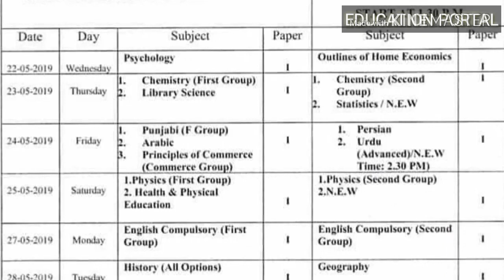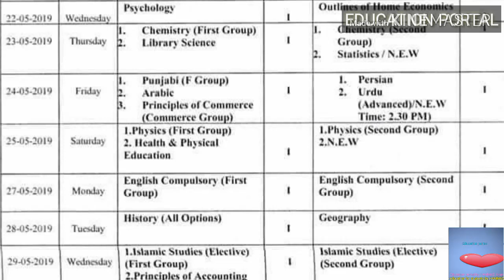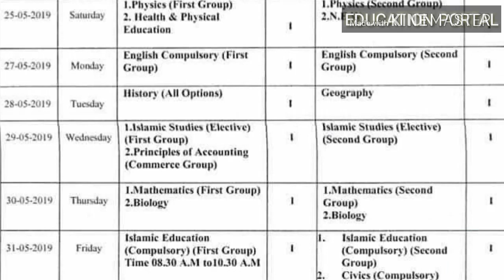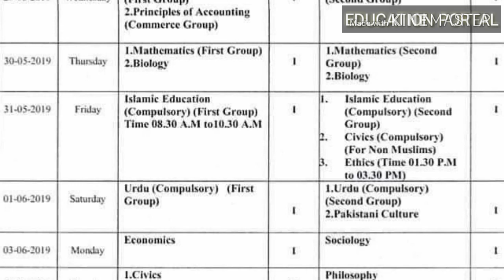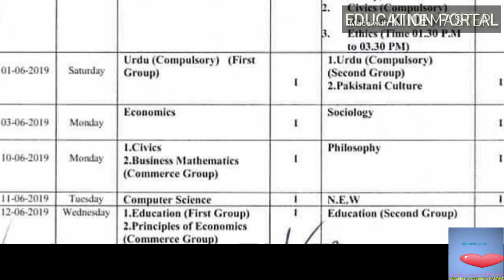1st Year Date Sheet 2019 || 11th Class Date Sheet 2019 || 11th Class Date Sheet 2019 for Board Exams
In this video education portal by HAMMAD Khan will Tell You the Date Sheet of 11th Class 1st Year Date Sheet 2019 Announced Officially
11th class Date Sheet 2019 Announced Officially Punjab Board
Punjab Board 11th Class Date Sheet 2019 Announced
1st Year Punjab Board Date Sheet 2019 Announced Officially
1st Year Punjab Board Date Sheet 2019 Announced Officially
1st Year Punjab Board Date Sheet 2019 Announced Officially
1st Year Date Sheet 2019 Announced Officially Punjab Board
11th Class Date Sheet 2019 Announced Officially Punjab Board
11th Class Date Sheet 2019 Multan Board Lahore Board Rawalpindi Board Sahiwal board Gujranwala Board Sarghoda Board Sialkot Board Faisalabad Board
All Boards 11th CLASS Date Sheet 2019 Punjab board Announced Officially